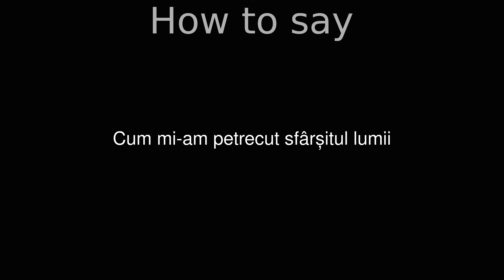How to Pronounce correctly Cum mi-am petrecut sfârșitul lumii (Movie)